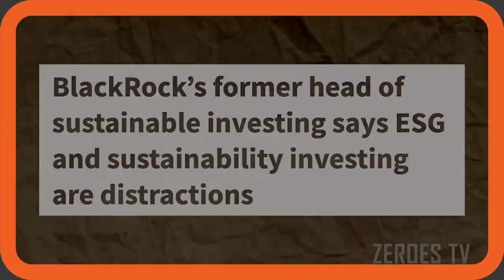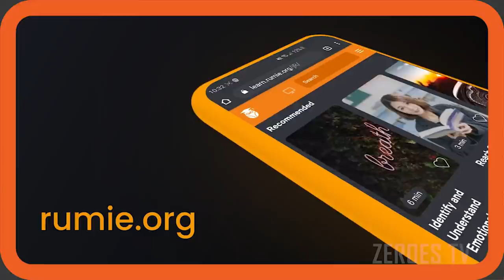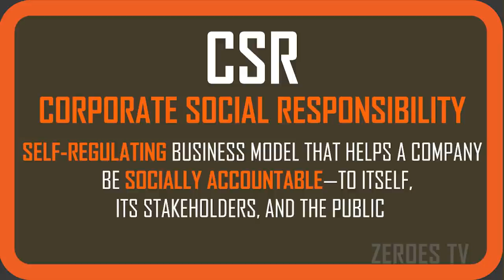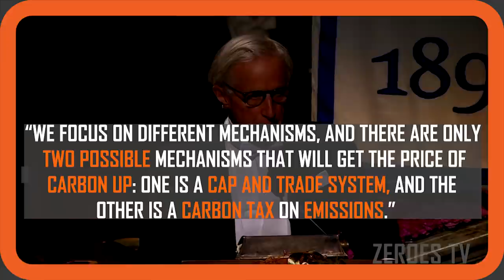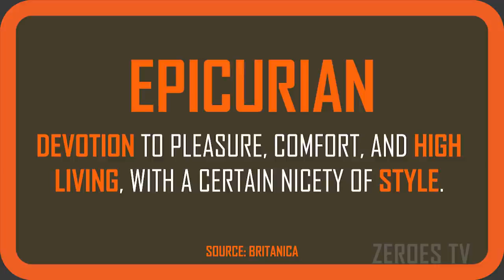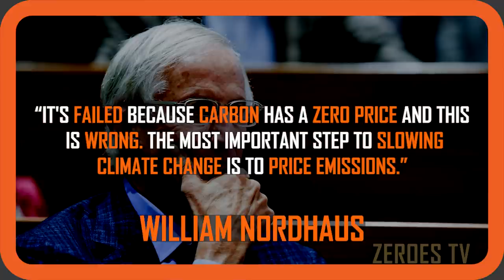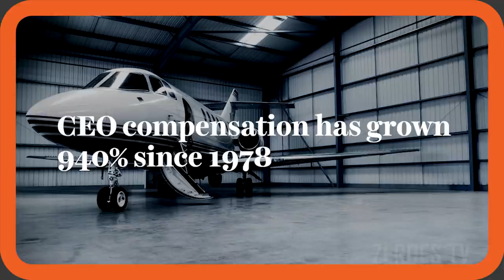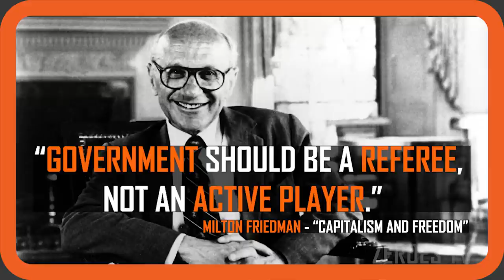The Hypocrisy of ESG Investing | Tariq Fancy | Zer0es TV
In this episode, Carson Block sits down with Tariq Fancy, the former CIO of sustainable investing at Blackrock. As a big believer in capital markets, Tariq felt allocating capital to the problems of climate change could help solve one of the biggest problems on the planet. However, his experience in ESG was the opposite of solving problems. Tariq felt he was doing more harm than good and describes ESG efforts as giving wheatgrass to a cancer patient. This is one of the most candid disclosures of misaligned incentives and the moral righteousness of large corporations. Tariq captures the hypocrisy of ESG's virtue signaling and relates its public persona to that of the cigarette industry of the 1970s which externally boasted about caring about their customers while simultaneously killing them.